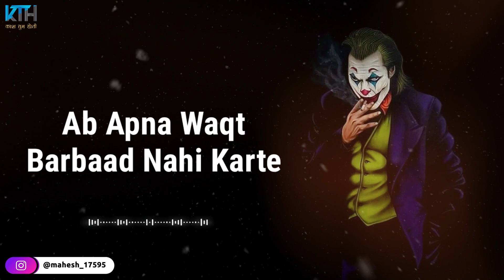👿 Hum Yaad Nahi Karte 💪😱 || Boys Attitude Status 🔥 Boys Attitude WhatsApp Status 2022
Attitude Status
Boys Attitude WhatsApp Status Hindi
Boys Attitude WhatsApp Status Panjabi
Boys Attitude WhatsApp Status South
Boy Vs Girl Attitude Status
Attitude Status Video For Boys
Boys Attitude
Attitude Status Video 2022
New Boys Attitude Whatsapp Status Video 2021
Best Boys Attitude Whatsapp Status Video 2021
Boys Attitude Entry Whatsapp Status
Single Boy Attitude WhatsApp Status
Angry Boy Attitude Status
Mood Off Attitude Status
New Attitude Status Video
New Attitude Status
South Movie Attitude Status

30 second status
30 sec status video
status video
Love video
story video
30 second whatsapp
Love Sad WhatsApp Status
Status
Shorts Video
Short Status
Shorts
Don't Understimate Me Attitude Status
Don't Disrespect Me
Emotional status
Emotional status
Romantic status
Heartouching whatsapp status
Very sad status
Heartbroken status
status video
Bewafa status
Sad status
Sad status
Status video
Love status

Keep Loving
Keep Supporting
Keep Sharing